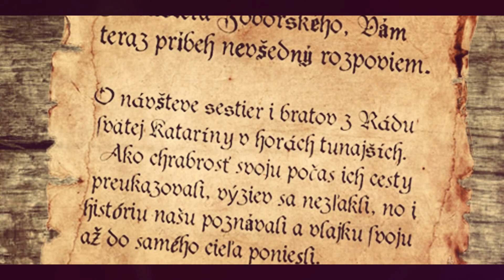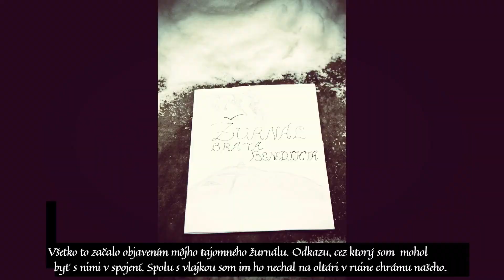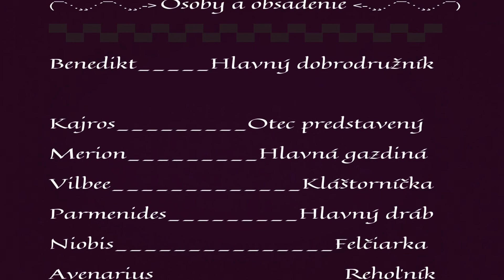POZVÁNKA na Zoborské výstupy